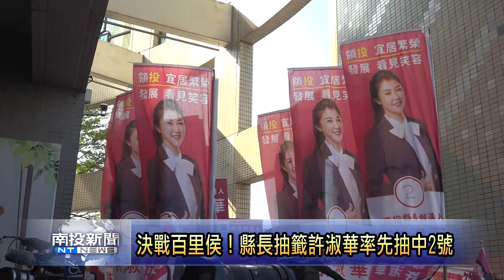決戰百里侯！南投縣長抽籤出爐蔡培慧1號許淑華2號王永慶3號 南投新聞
南投縣長選舉，今(21)日進行候選人號次抽籤，國民黨候選人許淑華，率先上台抽中二號，民進黨蔡培慧抽中一號，無黨籍王友慶則是抽中3號，各方人馬都踴躍高喊口號表示支持，並在抽籤作業結束後馬上進行遊街拜票，期待在最後36天可以得到更多縣民認同。